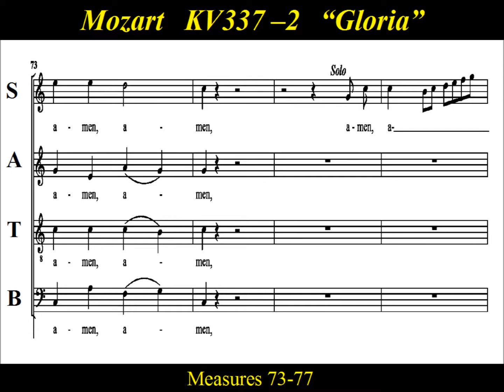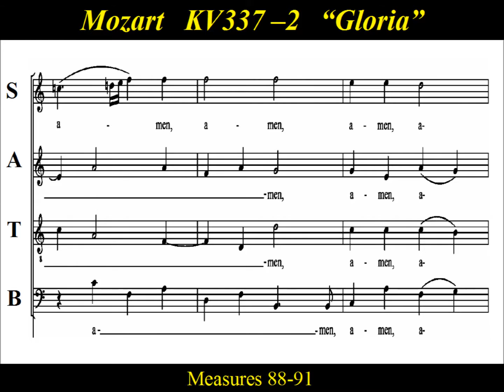Mozart - Missa Solemnis in C major - KV 337 - 2 Gloria - Score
Choir Practice:   “Gloria” from Mozart’s “Missa Solemnis in C major" , K. 337 .   Mozart’s  Missa Solemnis (Missa Aulica), is his last complete liturgical Mass composed in 1780 for Easter High Mass in the Salzburg Cathedral.  The ‘Gloria’ is a bustling instrumental composition with energetic choral parts moving  through the text at "allegro" speed.  The solo passages add to the texture and contrast, concluding  with an elaborate Amen.